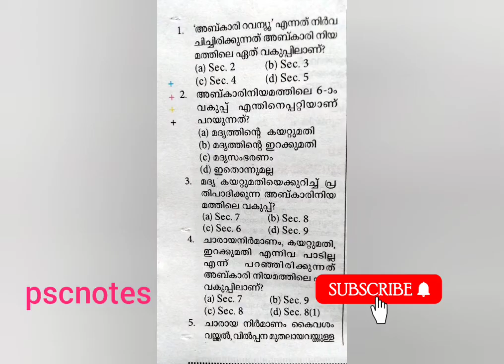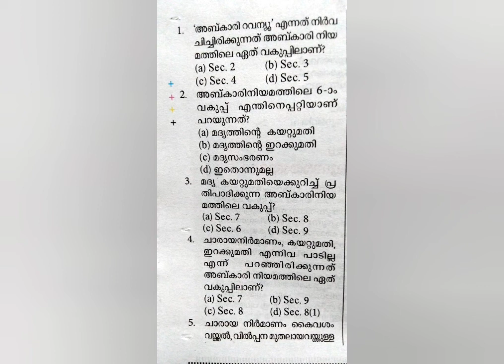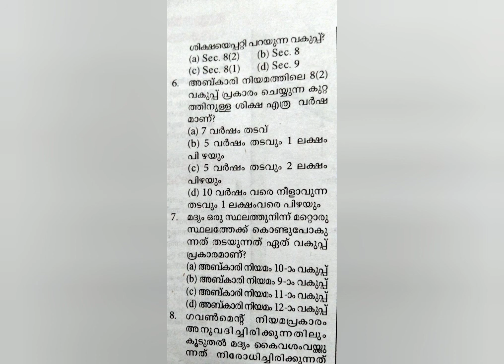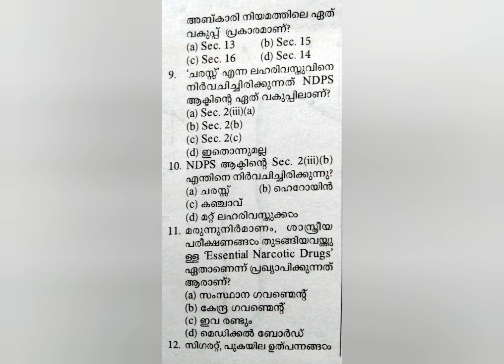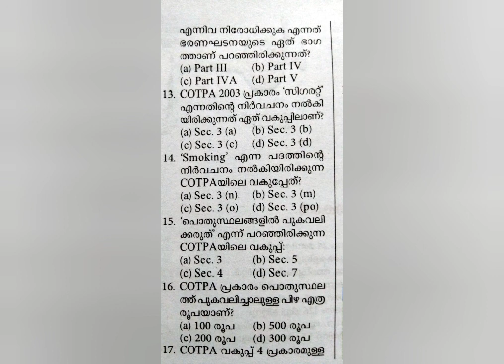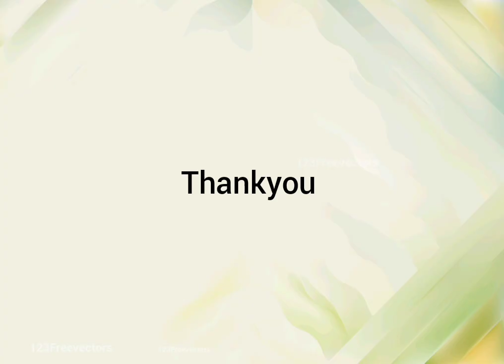civil excise officer mains model questions